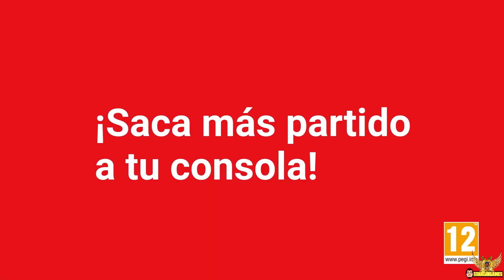Razón del PORQUÉ Nintendo ha subido el PRECIO del ONLINE en México